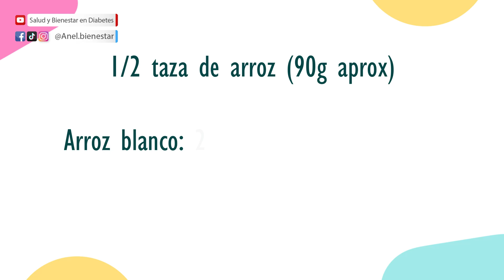ARROZ Y DIABETES ¿Puede comer arroz alguien con diabetes? ¿Cuanto arroz es recomendable?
¿Porque no pueden comer arroz las personas con diabetes? ¿El arroz sube el azúcar?¿Cuantos carbohidratos tiene el arroz? ¿Los diabéticos pueden comer arroz? ¿Cual es la porción de arroz para personas con diabetes?

Apóyame regalándome un me gusta y un comentario para que este proyectó pueda seguir creciendo.